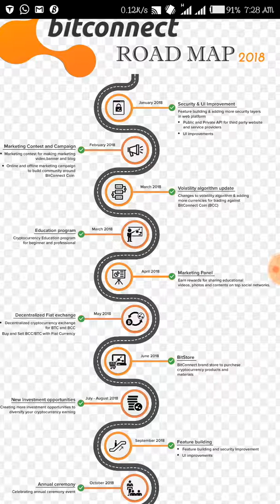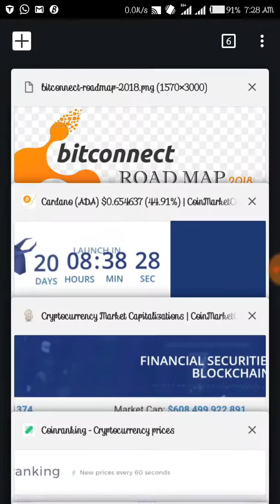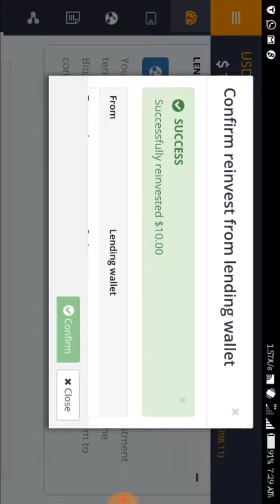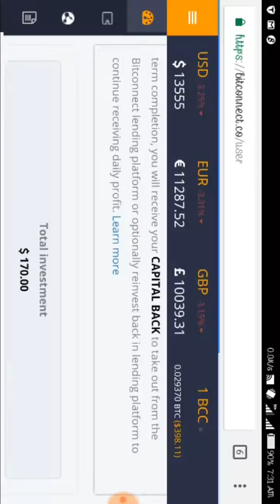New year Reinvest, Bitconnect ICO?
Although coins Options:
Verge
Zcash
Monero
Dogecoin
Dash
Pivx
Zcoin
Cardano